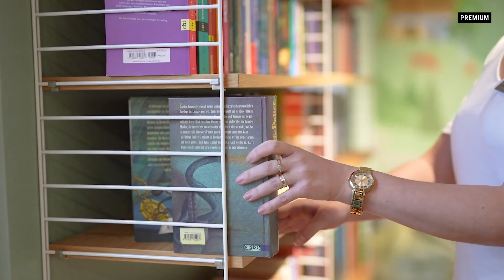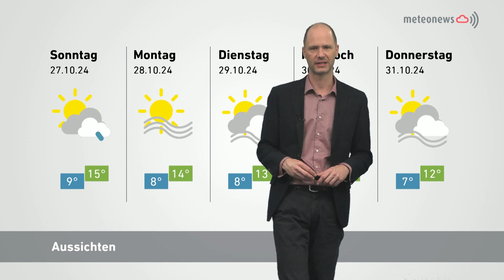Panorama vom 25. Oktober 2024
Premium: Feiern – gut geplant bis optimal spontan: 00:43
Vom ausgefeilten Firmenanlass bis zur Hochzeitsfeier aus dem Stegreif – das Victoria-Jungfrau Grand Hotel & Spa bildet den perfekten Rahmen für alle Momente, die man nicht vergessen will – auch im Herbst. Neu können Eltern Zweisamkeit geniessen, während ihre Sprösslinge im Kids Club eine unvergessliche Zeit geniessen.

Die Pelletfabrik in Ringgenberg lässt sich nicht unterkriegen: 03:21
Der Schock sitzt tief, doch die Zuversicht bleibt: Nach dem Vollbrand bei der BeO Pellets GmbH kämpft Geschäftsführer René Häsler weiter – mit der Unterstützung der Kundschaft und der Aussicht auf einen baldigen Wiederaufbau. Bei der Begehung der Fabrik verrät er der Plattform J die Brandursache und was ihm im Moment die grössten Sorgen bereitet.

Wenn die Zeit im Zytglogge stillsteht: 06:33
Smartphones und Computer stellen die Zeit selbstständig um – so modern ist ein Berner Wahrzeichen aus dem 13. Jahrhundert aber nicht. Damit die Zeit aber auch am Sonntag korrekt schlägt, dazu schaut Mario Marti als Zytgloggenrichter. Wie genau, das hat er der Plattform J gezeigt.